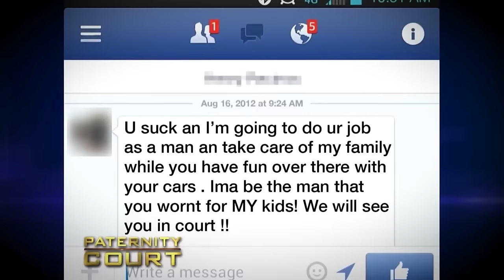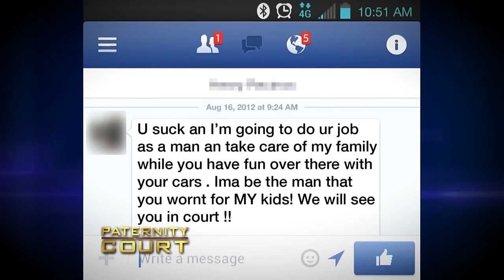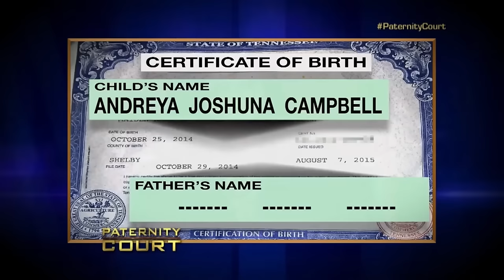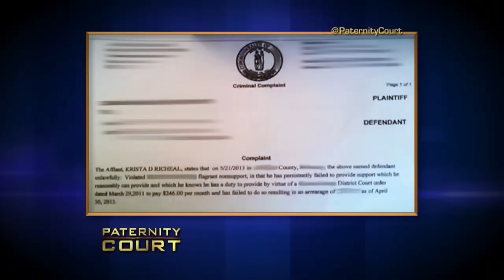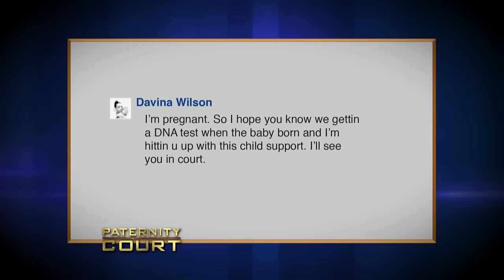The Most PSYCHO Woman On Paternity Court PT 2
The Most PSYCHO Woman On Paternity Court PT 2. In this video, we go over The Most PSYCHO Woman On Paternity Court PT 2.